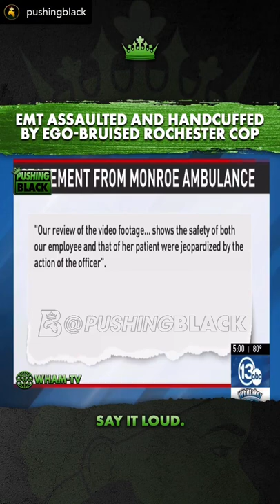Cop Blocked Ambulance, Handcuffed EMT Trying to Get Patient Into Hospital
A Rochester police officer was placed on desk duty after being involved in an altercation with an employee of Monroe Ambulance inside an emergency department.